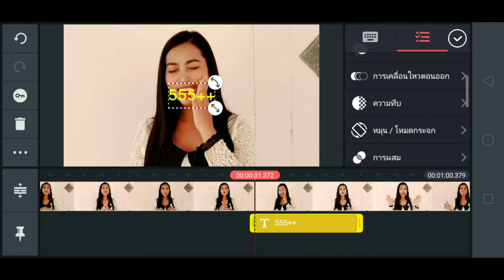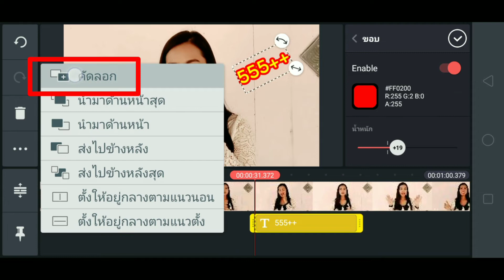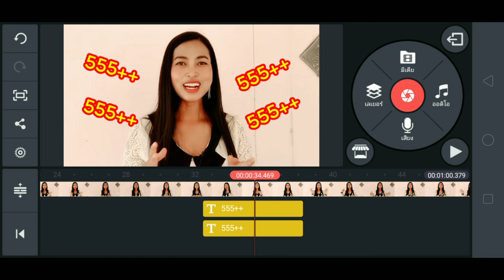ใส่ลูกเล่นในวีดีโอน่ารักเวอร์